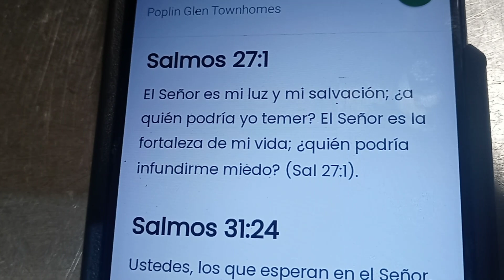RDMJ. TRACTOR CORTA CESPED .COMO QUITAR RINES OXIDADOS Y PEGADOS.